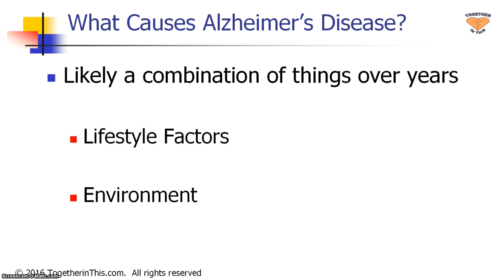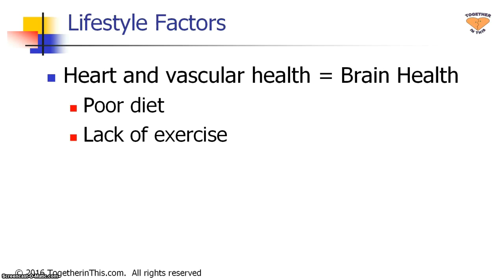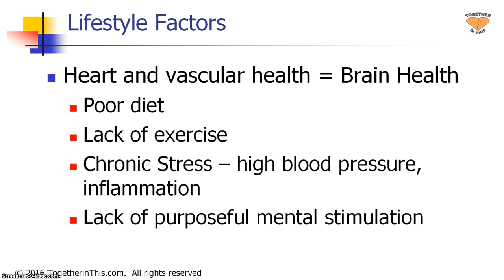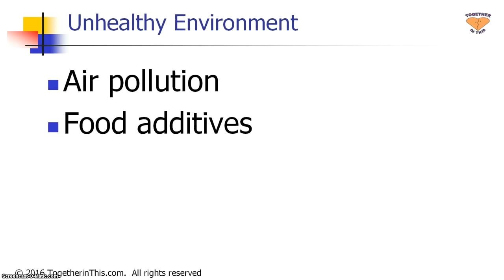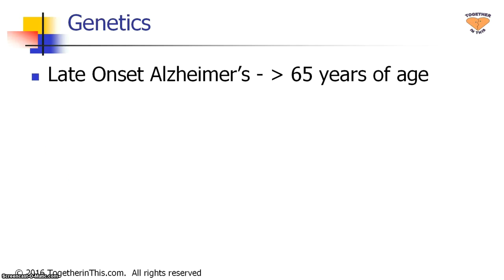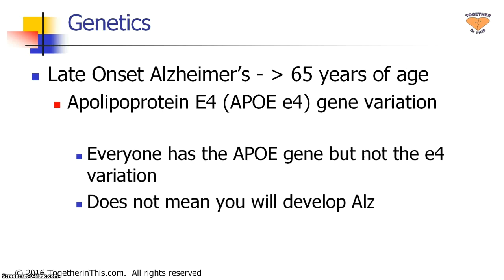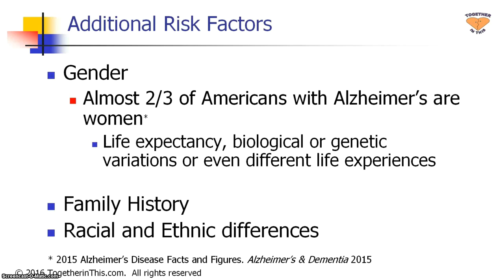Alzheimer's Disease - Causes and Risk Factors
Learn about the potential causes and risk factors for developing Alzheimer's disease.